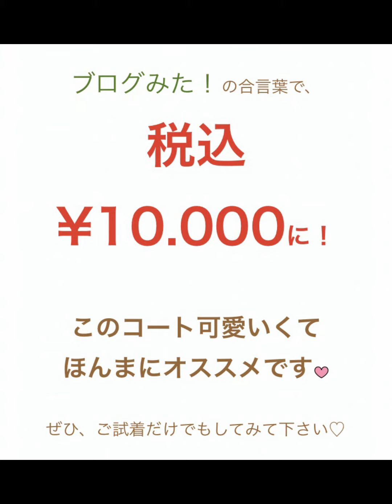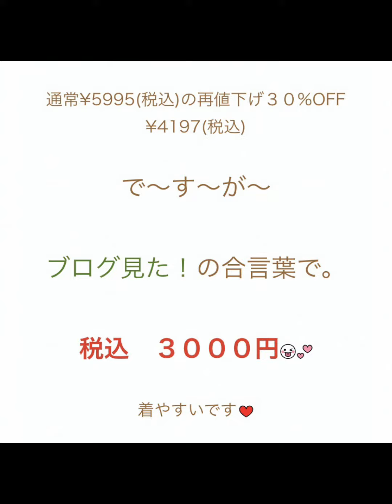【気まぐれ】クリアランスセール・プチプラ・コーディネート・チェックコート・パーカー・スタイリング・ファッション・トレンド・流行・モデル・ショッピング・お買い物・婦人服・レディース・お洒落・可愛い・激安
【 気まぐれクリアランスセール 】

昨日から、
スタートです☆
ヽ(*´∀｀)